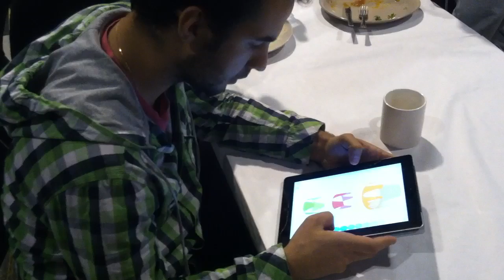Manu Delago jamming on OscilloScoop